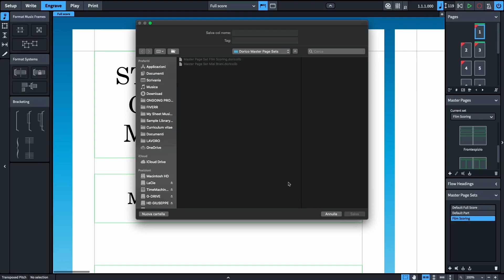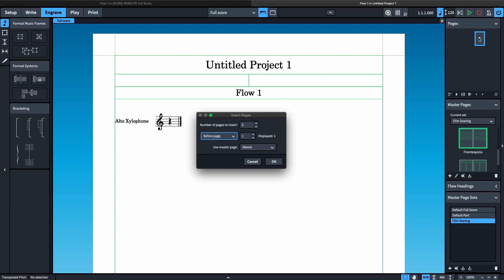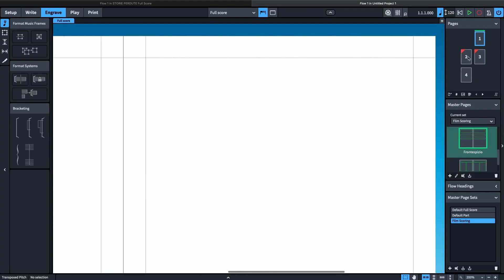Dorico Quick Tip: Reuse Master Page Sets Across Projects [ITA Sub ENG]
Discover a powerful time-saving technique in Dorico: recalling Master Page Sets across different projects. This tutorial shows you how to efficiently reuse your carefully designed master page layouts, streamlining your workflow for consistent score setups. Perfect for composers, arrangers, and engravers working on multiple scores with similar formatting needs. Learn how to maintain visual consistency in your projects while reducing repetitive setup time.

A little note: The credits you see after importing the Master Page Set in the new project aren't the ones of the movie you see the score of at the beginning of the video because I just loaded a pre-saved Set. Credits are from O.S.I.R.I.S. (2018, dir. Gianluca Barry).